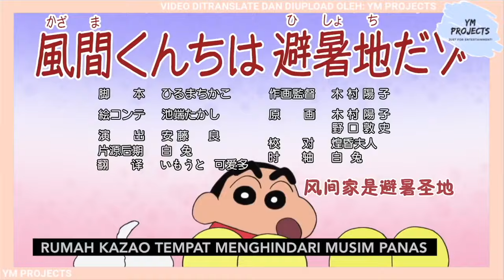CRAYON SHINCHAN TERBARU 2022 SUB INDO (RUMAH KAZAO ASIK)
Hai semuanya!
Ikuti terus perjuangan melestarikan masa kecil bahagia kita

Copyright by Tv Asahi